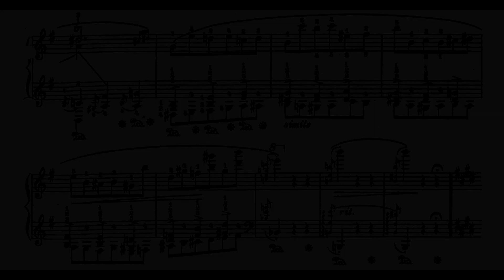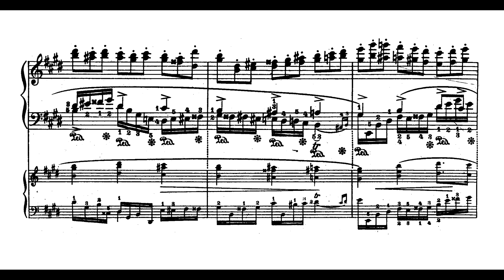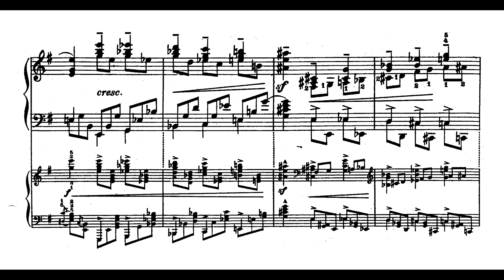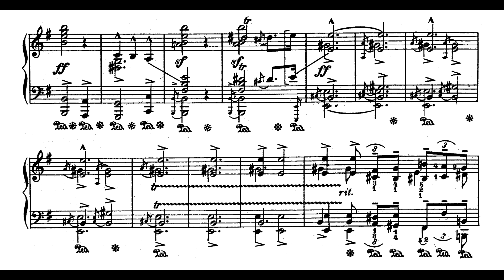Chopin-Godowsky - Study No. 33 in E minor after Op. 25 No. 5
Pf: .wav file I made in FL Studio 12